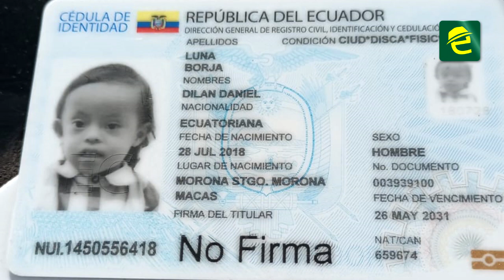En Morona Santiago, el niño Dylan Luna Borja requiere de ayuda para una cirugía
Dylan Luna Borja tiene atresia esofágica. Su familia que reside en la parroquia Río Blanco en la provincia de Morona Santiago se encuentran organizando un bingo solidario.

Usted puede sumarse y apoyar en esta noble causa.